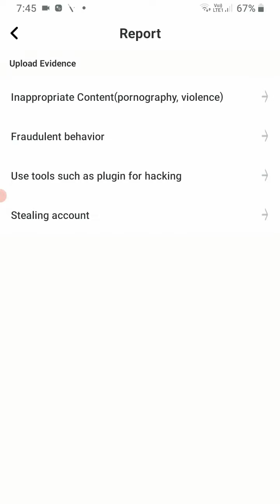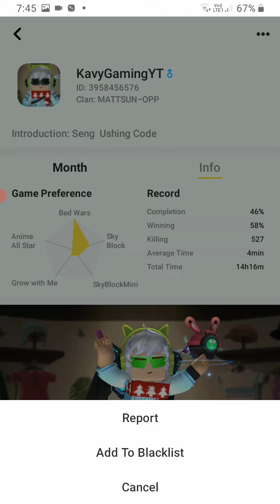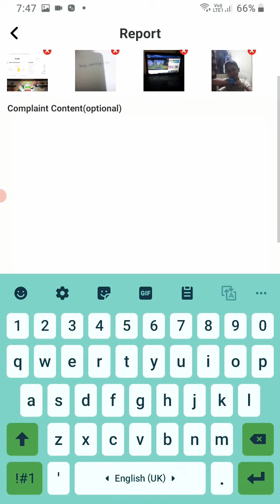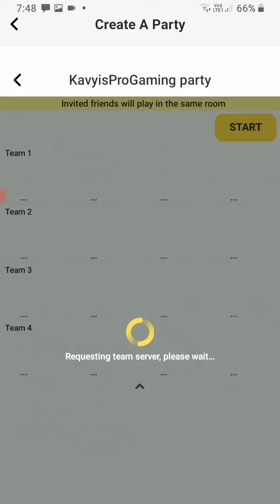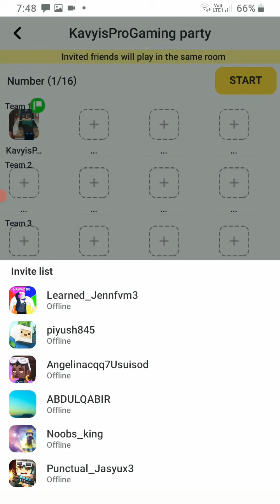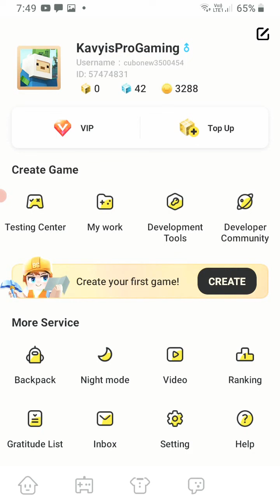20 February 2022